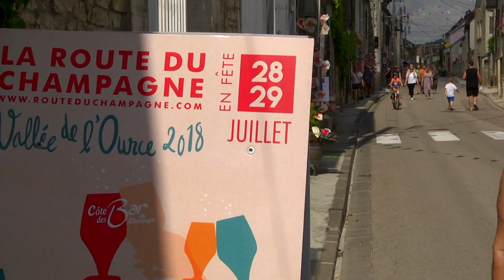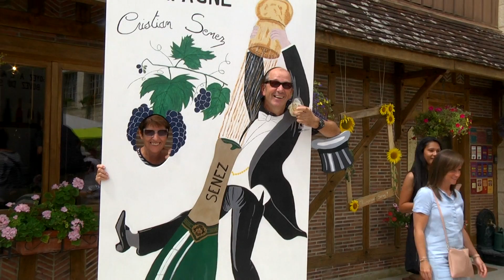Route du Champagne 2018 - Gros succès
La RouteduChampagne 2018 dans la Vallée de l'Ource fût un très gros succès, tant au niveau des ventes de flûtes que de la fréquentation. Chaque année de nouveaux visiteurs de plus en plus nombreux parcourent la Côte des Bar pour leur plus grand bonheur !